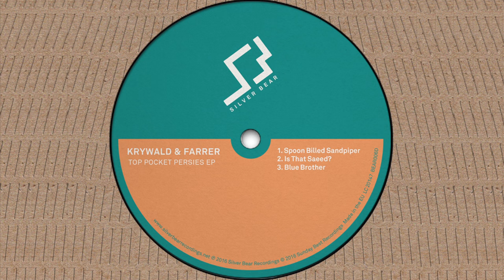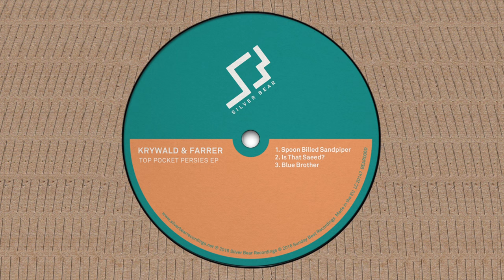Krywald & Farrer - Spoon Billed Sandpiper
First track off Krywald & Farrer's wonderfully titled ‘Top Pocket Persies’ EP coming out on 04/03/2016 on Rob da Bank's dance focussed imprint Silver Bear Recordings.

Spoon Billed Sandpiper’ is testament to the duo’s keen understanding of songwriting. The song begins with a meditative drum pattern, which grows more propulsive as pads begin to swirl around it. An early breakdown is accompanied by a heart torn vocal sample before the beat comes back in, sounding even more frenetic to ensure to send the floor into raptures.